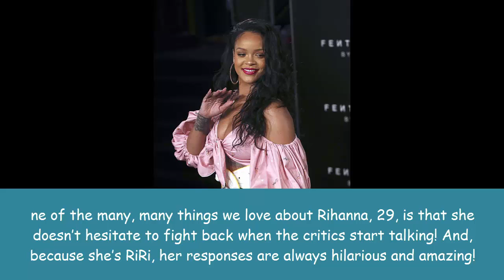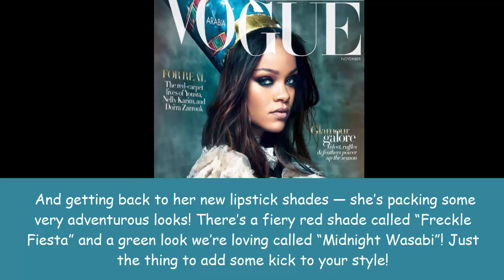Rihanna Fires Back At Fan Claiming She Looks ‘High As Sh*t’ In Ad & Her Response Is Everything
Oh snap! Rihanna just clapped back at a fan who dropped a nasty comment on her latest pic! Check out her amazing response!